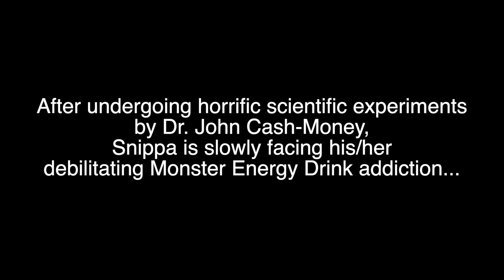Pipkin Pippa And The Legend Of Snippa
Snippa The Snake is just like me fr fr
Highlights from the single greatest stream of all time - Snippa 4eva